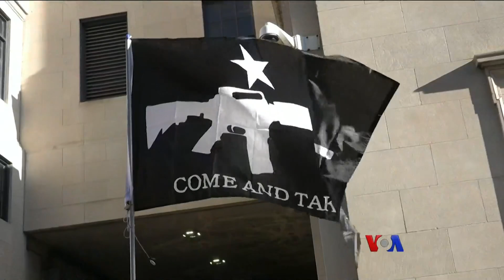ေသနတ္ကိုင္ေဆာင္ခြင့္ ေထာက္ခံသူေတြ စုေ၀းပြဲ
အေမရိကန္ျပည္ေထာင္စု ဗာဂ်ီးနီးယားျပည္နယ္မွာ တနလၤာေန႔က ေသနတ္ထိန္းခ်ဳပ္ေရး ဆန႔္က်င္ဆႏၵျပပြဲ ႏွစ္ပတ္လည္လႈပ္ရွားမႈအျဖစ္ လူေထာင္ေပါင္းမ်ားစြာ စုေဝးခဲ့ၾကပါတယ္။  ဒီလႈပ္ရွားမႈအေၾကာင္း ဗြီအိုေအသတင္းေထာက္ Carolyn Presutti ေပးပို႔တဲ့သတင္းကို မခင္ျဖဴေထြးက ေျပာျပေပးပါမယ္။